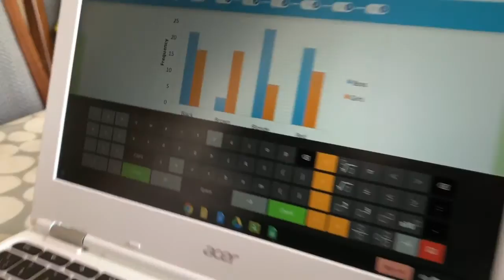Baumber’s barmy vlog part 2